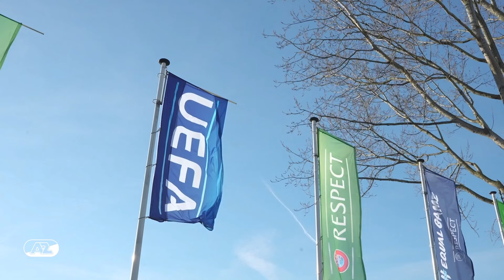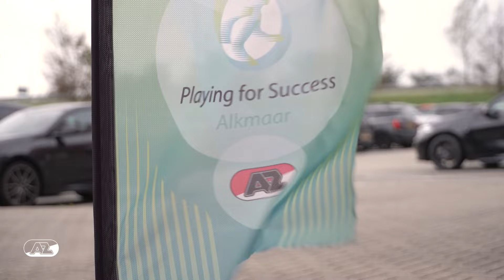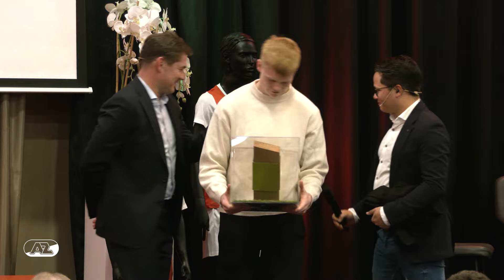🥂 Nieuwjaarsreceptie 2024 | 'Hard werken dat in stand te houden'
De jaarlijkse nieuwjaarsreceptie vond op dinsdag 9 januari plaats in het AFAS Stadion, waar veel mensen aandachtig luisterden naar de verhalen van Max Huiberts, Robert Eenhoorn, Pascal Jansen, Stefanie van der Gragt en Bruno Martins Indi. Ter sprake kwamen onder andere het jaar 2023, de omloop, de uitbreiding van het AFAS Trainingscomplex en de AZ Vrouwen.